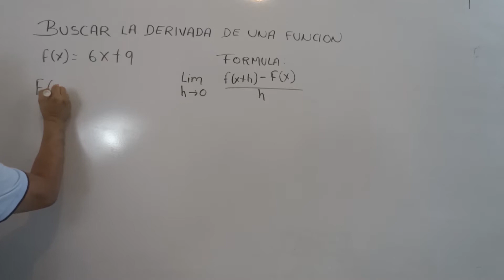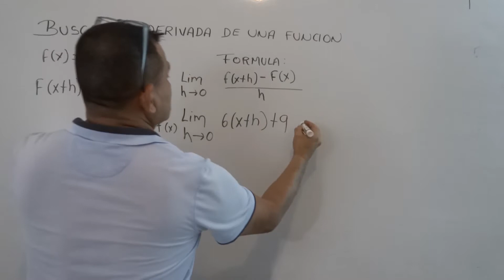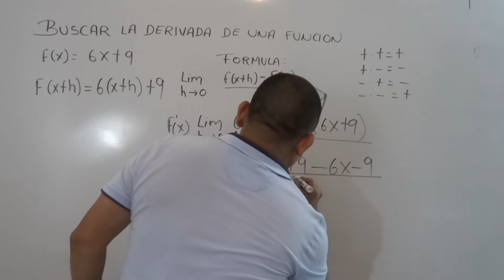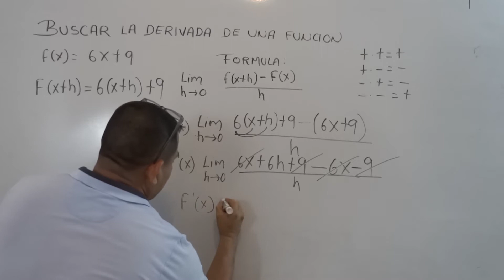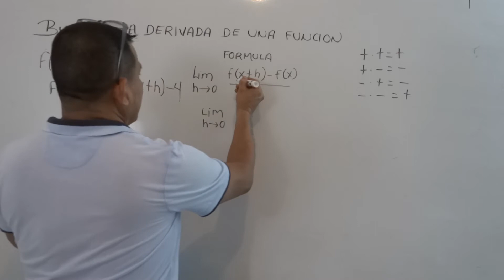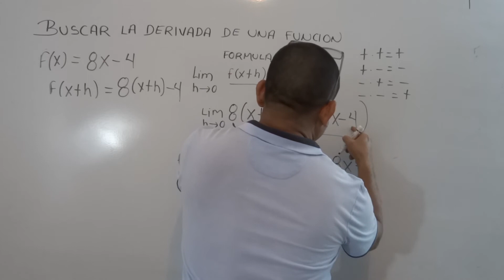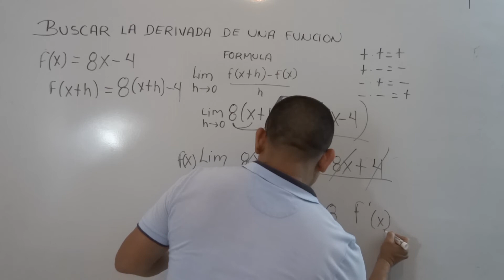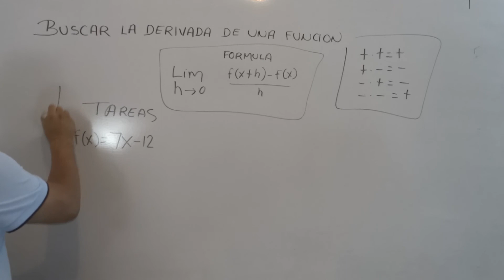"RECOMENDADO" EL MEJOR MÉTODO PARA BUSCAR LA DERIVADA DE UNA FUNCIÓN EN 50 SEGUNDOS. BUENISIMO.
DERIVADA DE UNA FUNCIÓN IMPRESIONANTE EXPLICACIÓN.